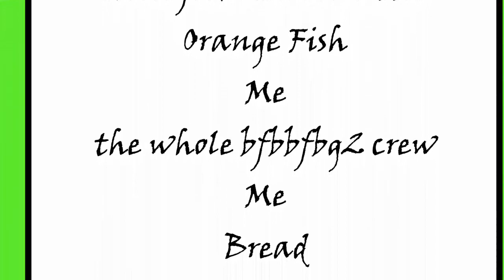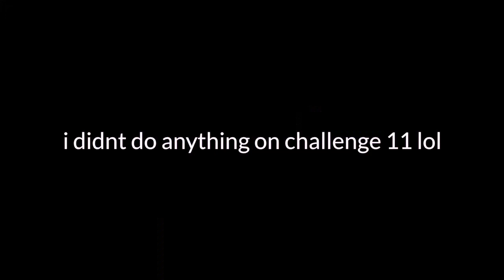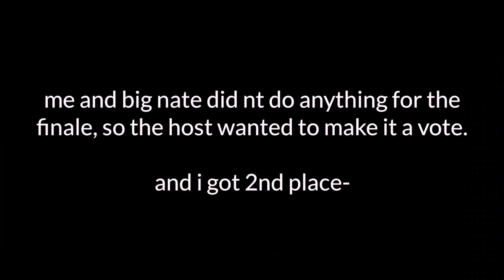Shoe's Career [BOTY Shoe's Entries] [OLD!!]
fartt